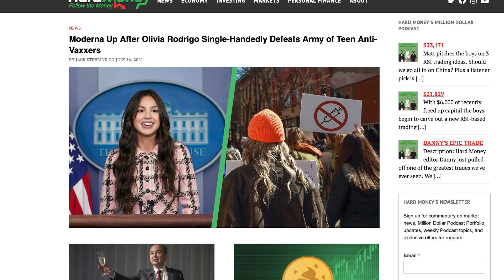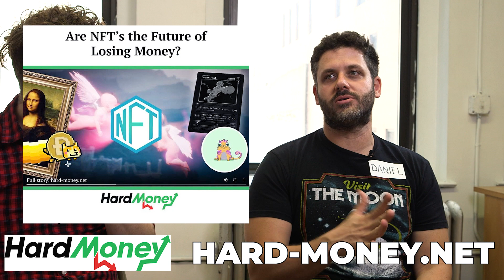Elon Musk Fan Support Group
For all those of you recently off the Musk train.
Starring @dannyjokes @aiden.wall @scopochris
Comedy Sketch